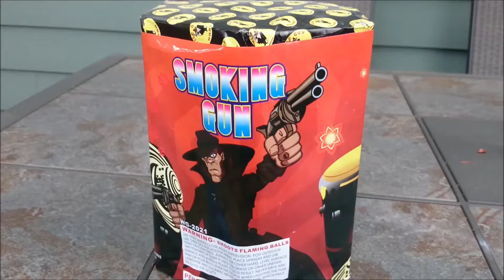Smoking Gun - (Wise Guy Brand)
Demo for Smoking Gun  (Wise Guy Brand). Awesome daytime cake with vivid smoke trails.